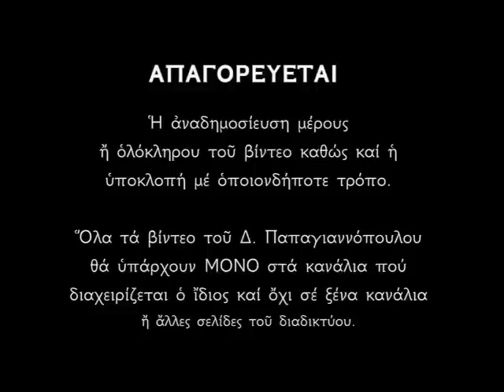Μεγάλη Παρασκευή 2024 | οι ωραιότεροι Εκκλησιαστικοί Ύμνοι